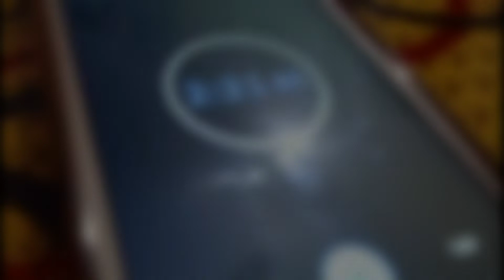funny food challenges YouTube's eggs eating challenge#മുട്ട തീറ്റ മത്സരം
funny food challenge | മുട്ട തീറ്റ മത്സരം